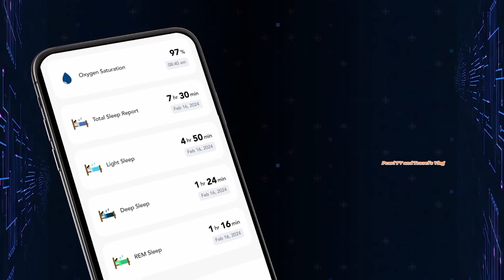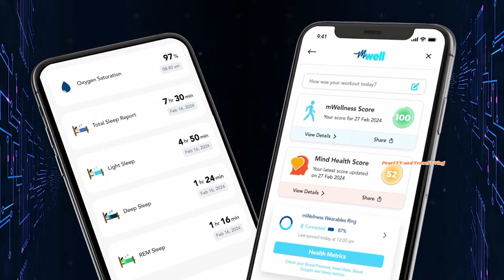WOW SMART RING!!! DOMINIC ROQUE for mWELL RING/ANO ITO ?WATCH THE FULL VIDEO HERE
Dominic Roque have it,,,check this out guys